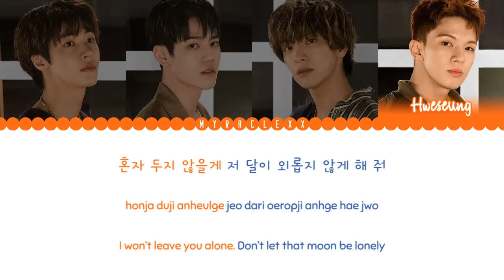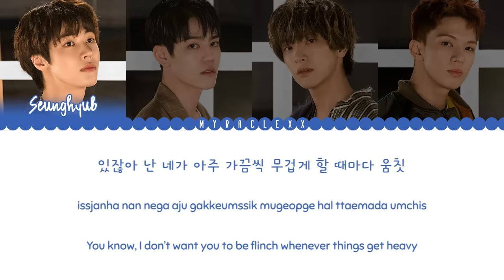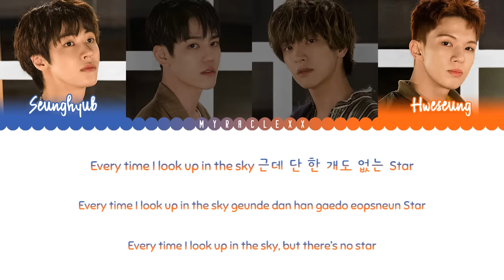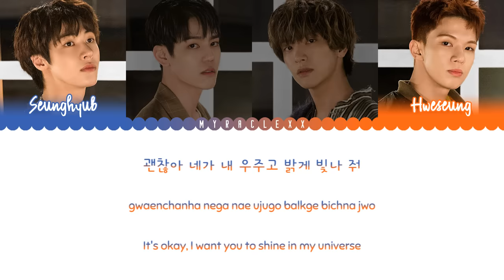N.Flying (엔플라잉) - Rooftop (옥탑방) Lyrics [Color Coded-Han/Rom/Eng]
N.Flying (엔플라잉) - Rooftop (옥탑방) Lyrics
Color Coded Lyrics
Hangeul-Romanization-English

Lyric source:
Korean: klyrics.net
Rom: klyrics.net
Eng: nfia4nflying